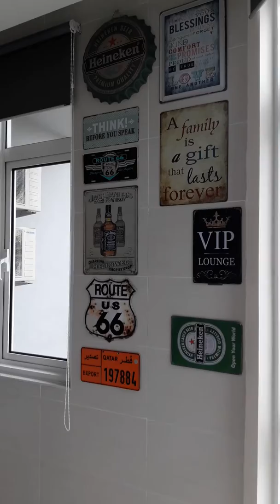Central Residence 1 bedroom Sungai Besi for rent.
Please contact Mr Andy 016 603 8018 for viewing appointment.